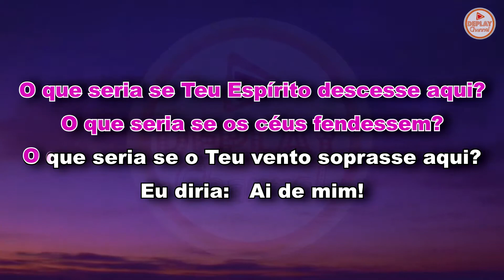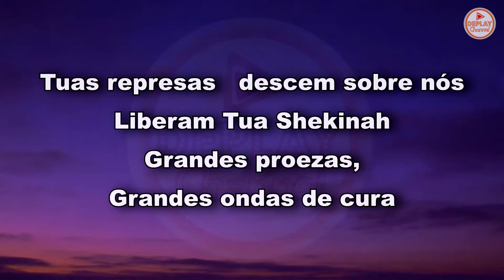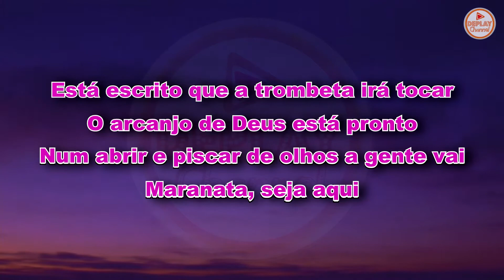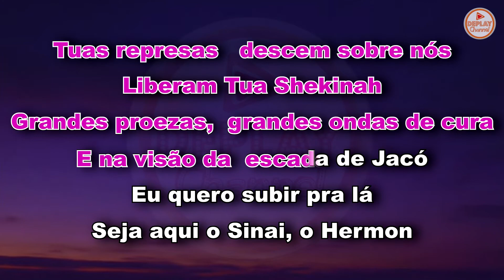Escada Para Jacó - Fernanda Brum | Playback Gospel Karaokê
Intérprete: Fernanda Brum
Letra: Livingston Farias